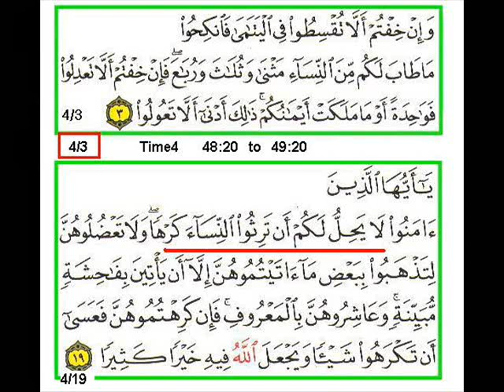Sura 4 Verse 2 3 A